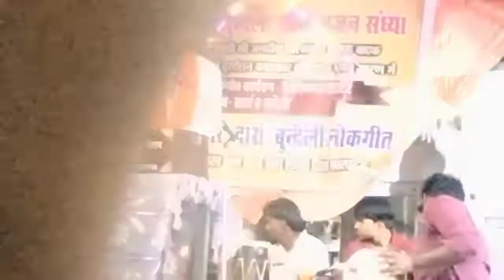कलाकार हों तो ऐसे// दादा जगदीश की याद में गाया शानदार गीत